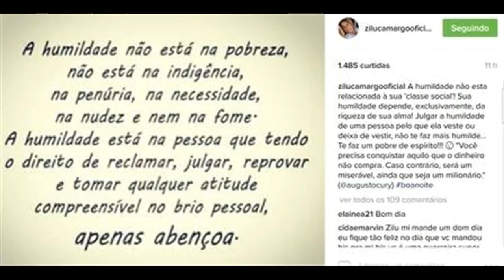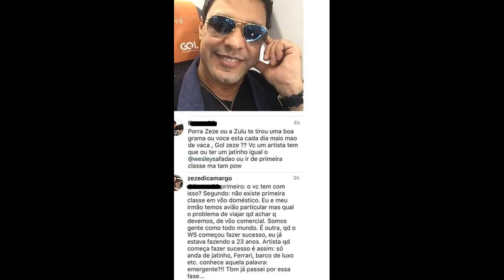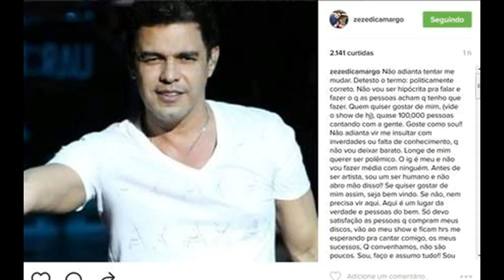Zilu posta indireta após Zezé chamar Safadão de 'emergente'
Parece que a guerra entre Zezé Di Camargo e a ex-mulher, Zilu, continua. E esta quinta-feira foi dia de batalha. Após o sertanejo entrar numa nova polêmica, desta vez criticando e o cantor Welesy Safadão e o chamando de "emergente", Zilu resolveu fazer um post em seu Instagram sobre humildade. O texto do poeta Augusto Cury foi compartilhado por ela poucas horas depois de Zezé alfinetar Safadão.